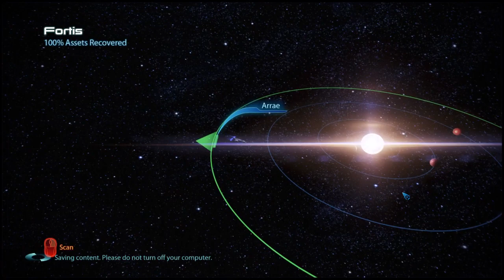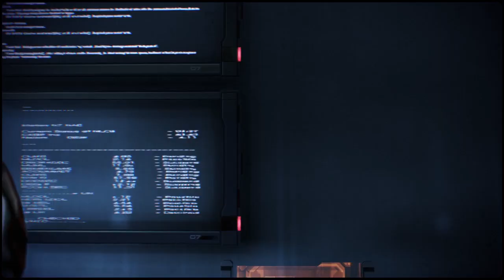Mass Effect 3 Playthrough: Zap! Shepard 8 - Space Hangin' with the Space Homies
The Everywhere Guys are invading yet another facility and we have to escort people out of it for like the sixth? time.  Still enjoying this game, but ME3 is pretty repetitive with the side missions.

It makes up for it though with the simulated hanging out with friends, which we do for like two hours back at the Citadel.  Jacob is back!  Zaeed is back!  Even Balak is back!  Still no Legion or Samara, but here's hoping.